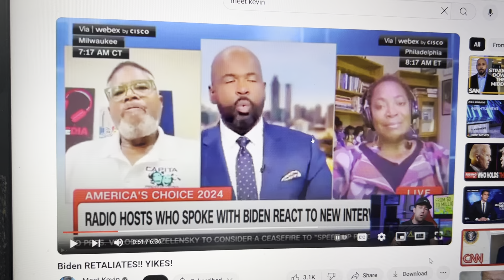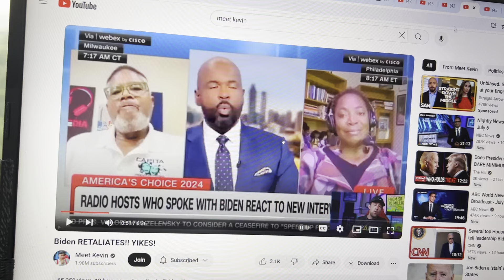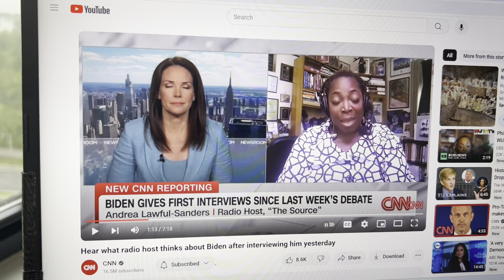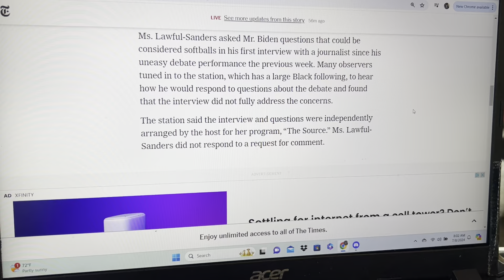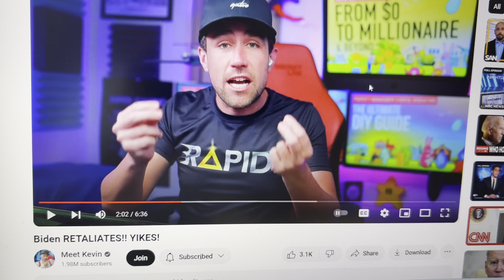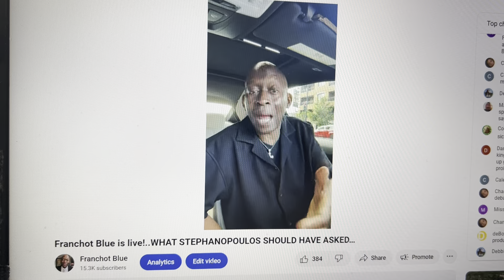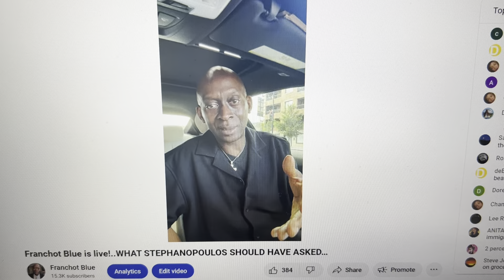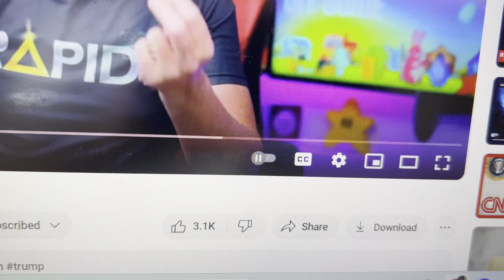Philadelphia radio host who interviewed President Biden “MUTUALLY” resigned 👀